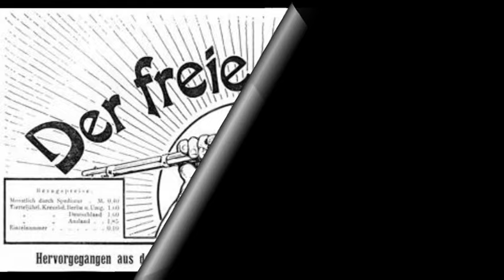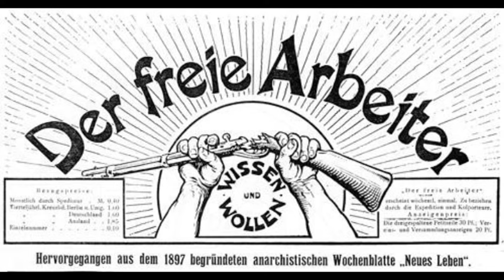Was Ist Audible Anarchist?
Was ist Anarchismus? Anarchismus ist eine breitgefächerte - aber sich ergänzende - Sammlung an politischen Ideologien. Das Ziel is die Erschaffung einer staatenlosen Gesellschaft, in der alle Individuen frei von willkürlicher Autorität, Hierachie und Unterdrückung sind. Da unsere aktuelle Gesellschaftsordnung auf Hierachie basiert - der eingetrichterte Glaube, dass einige Menschen mehr Macht als andere haben sollten - denken wir, dass dieses unterdrückende Machtsystem beendet werden muss. Audible Anarchist ist ein Kollektiv aus freiwilligen Menschen weltweit, die anarchistische Ideen durch Audio-Aufnahmen teilen wollen. Seien es nun Aufnahmen von Büchern oder Essays, Podcasts oder einfach durch Zusammenarbeit. Bei Fragen, Kommentaren oder wenn ihr helfen wollt, schreibt uns eine E-Mail an audibleanarchist(at)gmail.com